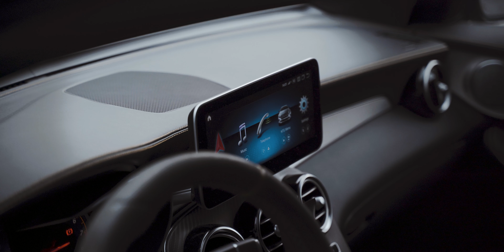Mercedes Benz GLC63 AMG